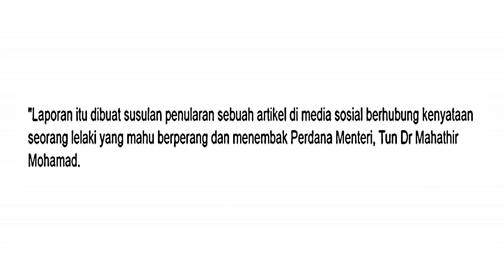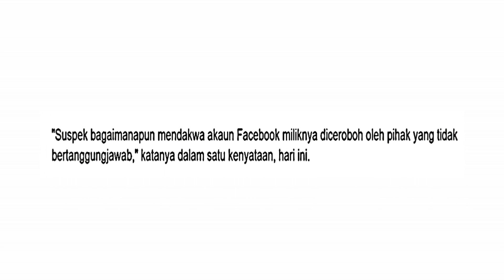"Bukan Saya Uguuut Tun M" - Ahli PEKIDA Disiasat PDRM